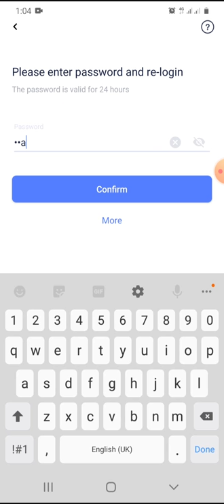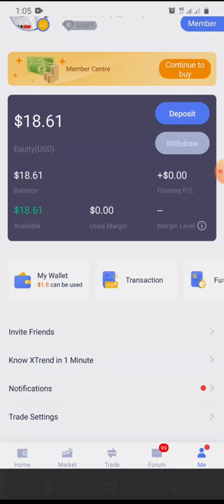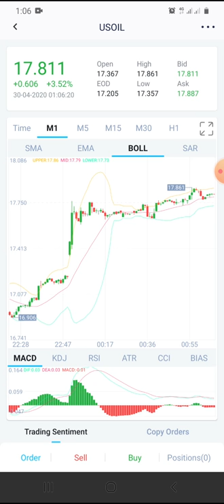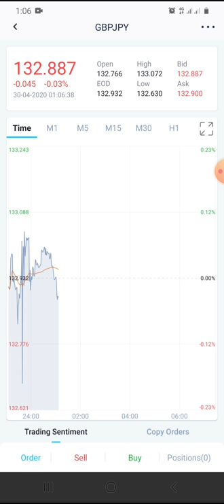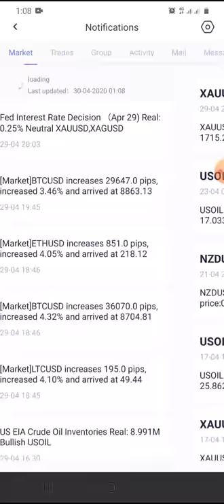Xtrend generous trading app